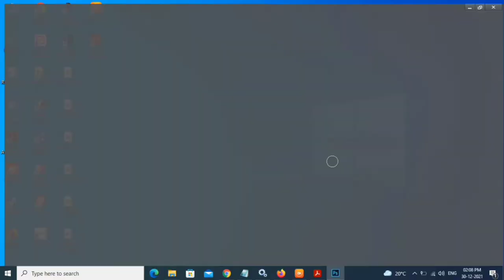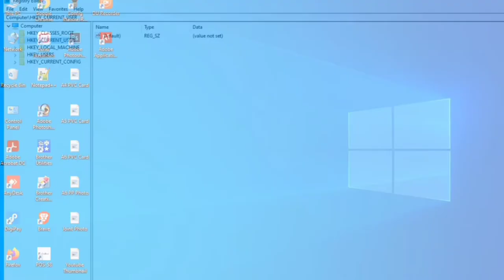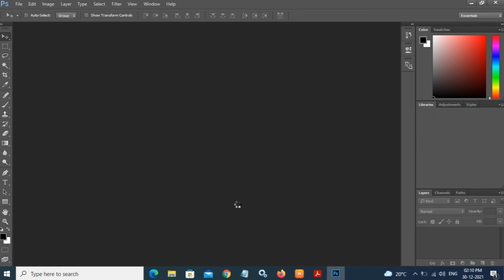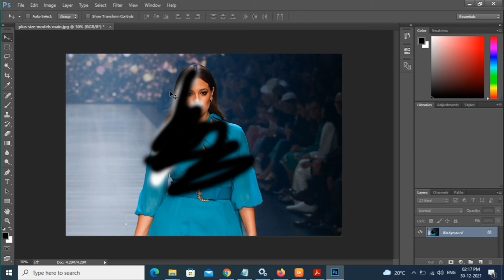ফটোশপ ব্যবহারের অসুবিধা all problem solve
Could not use the brush tool because there is not enough memory
Could not use the move tool because there is not enough memory
Could not open the file because there is not enough memory
Could not use the selection tool because there is not enough memory
Could not use the leso tool because there is not enough memory
There is not enough memory could not use the brush tool
There is not enough memory could not use the move tool